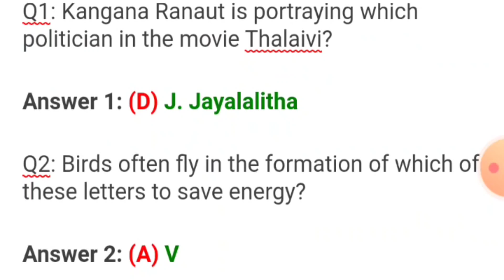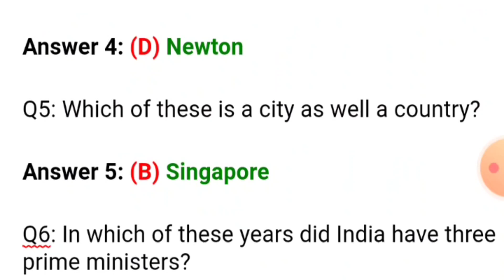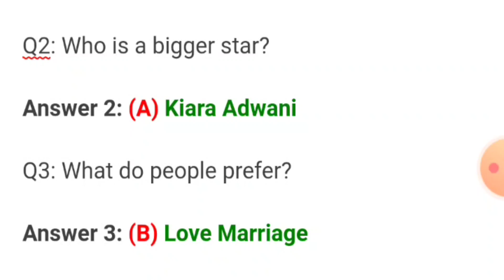Flipkart Quiz Today Answers Live | Fake Or Not Flipkart | Kya Bolti Public | 13 October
About Video -
Friends, in today's video, I have provided you the answers of all the episodes of Flipkart today. Hope you like this video very much.

▶ Solved All Queries 👇👇👇
flipkart quiz answers 13 October 2021
fake or not fake 13  October
today flipkart quiz answer
flipkart fake or not fake today answer live